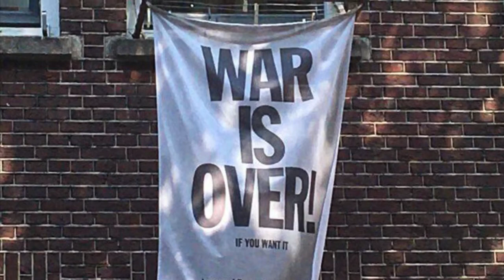Getting used to the new way of living